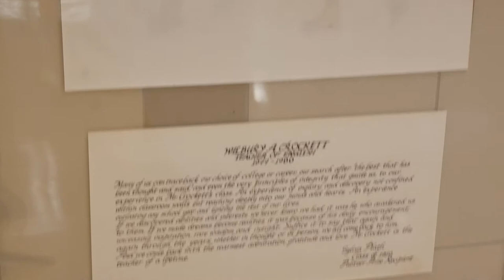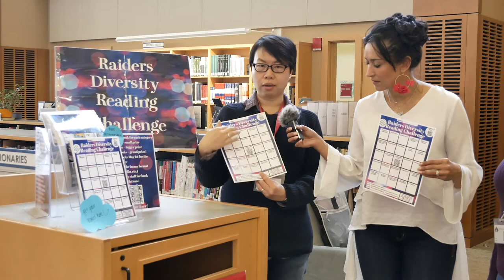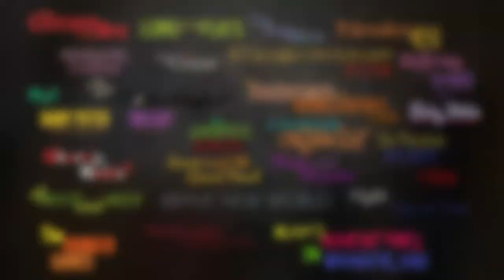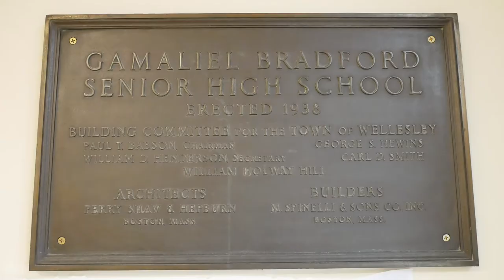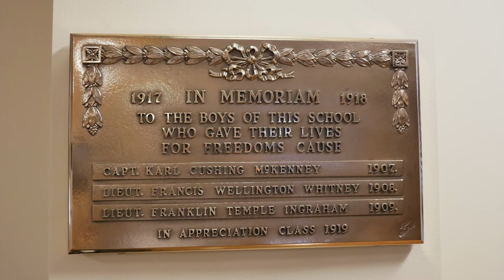A Tour of the Wilbury Crockett Library of Wellesley High School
Librarians Amy Fiske and Ellen Shu lead a video tour of the WHS Library.